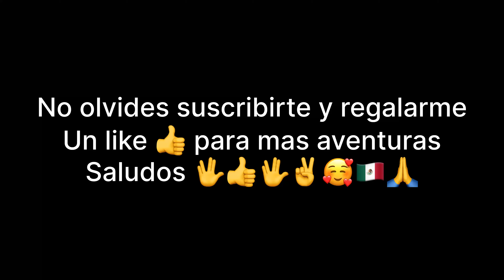Hermosos animales en el restaurante el mirador en San Jose de gracia Aguascalientes